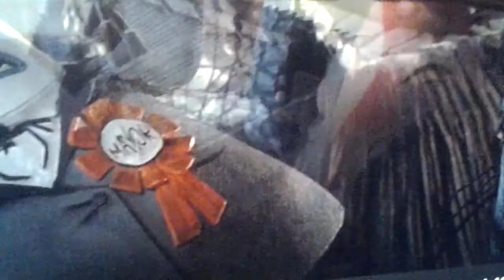the mayor from nightmare befor Xmas is a baby